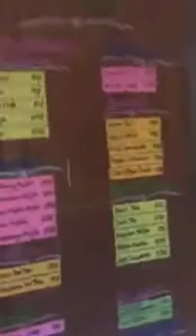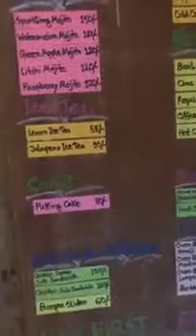SAFA KABIR , TAWSIF MAHBUB , SALMAN MUQTADIR , MARIA NUR , SABNAM FARIA , MISHU SABBIR || LIVE!